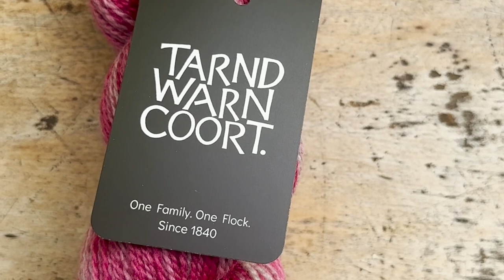Purlfect Pairings Ep 4 - Interview with Tarndwarncoort sheep farm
This episode we head to Tarndwarncoort (or "Tarndie" ) on Gulidjan country (near Colac in Southern Victoria) to chat to Tom Dennis. The Dennis' have been sheep farmers in Australia since 1840 with the same flock, and developed the Polwarth breed.

We also showcase our current knitting WIPs using Tarndie yarn.

Main Colour: Lime Mortar by Tarndie
Contrast Colours:
•       Wild Berry, Galaxy, 50% Bamboo, 50% wool, Bendigo Woollen Mills
•       Guava, Merino Magic, 100% Merino, Wangaratta Woollen Mills
•       Plum, Cleckheaton Country, 100% wool, Wangaratta Woollen Mills

•      Colours 73 and 156

Tarndie 8 Ply 100% Polwarth in colour 156